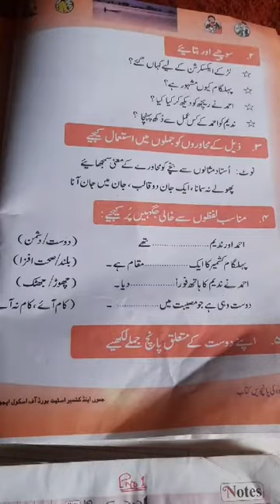class:5th sub:urdu topic:Doosti (textual questions)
Delivered by Bashir Ahmad Mir tr.ups wadderbala